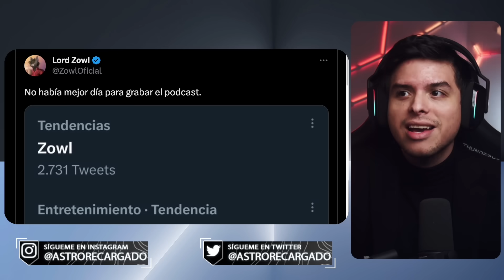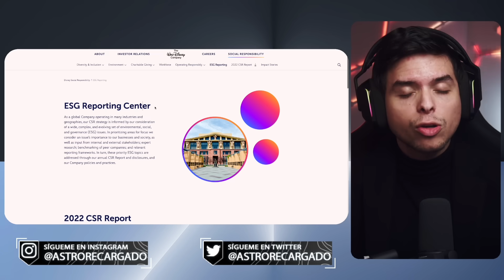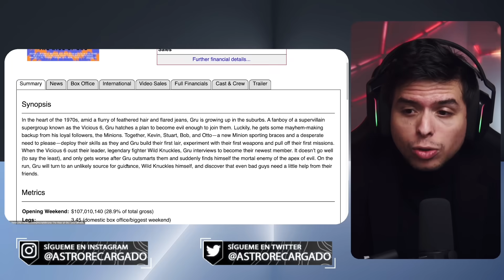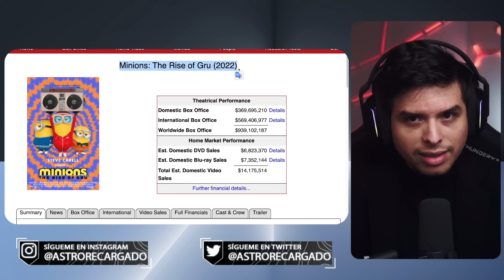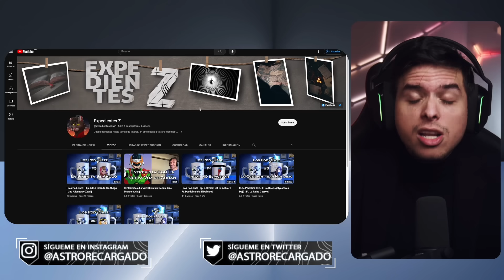🔥 Dross y Zowl DESTRUYEN ÉPICAMENTE a Disney Woke 😎 A través de un BRUTAL PODCAST 🔥 Progres LLORAN